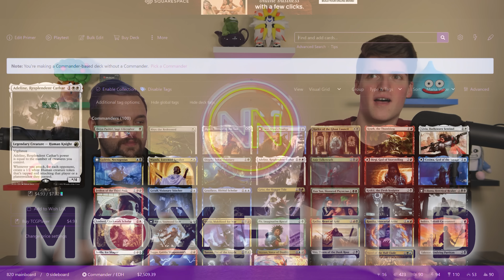Powerful Budget Commander Cards for Under $1.00 | Budget Bombs (June 2022)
These spicy budget cards will power up your decks without emptying your wallet! Sleeve them up and sling spells on a budget while still winning!

Twitter.com/NitpickingNerds

Joseph Maraschiello
Nitpicking Nerds
USA